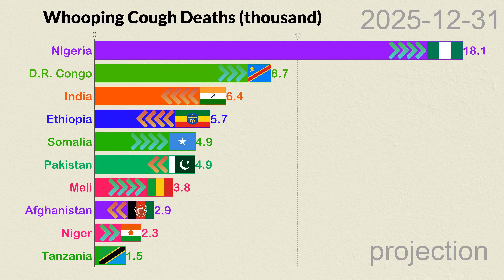Whooping Cough Deaths (1990-2025) ❤️Vaccines save lives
❤️Vaccines save lives ❤️Top ten countries in the world compared by Whooping Cough Deaths (thousand), from 1990 to 2025. This video is updated on Saturday, December 12, 2020. The Whooping Cough Deaths (thousand) of each country is shown in the video beside the name of the country.

❤️Vaccines save lives. Please vaccinate to protect yourself, your loved ones, and your community. To learn more about the Whooping cough vaccine:

❤️Datasets used:
Deaths - Whooping cough - Sex: Both - Age: All Ages (Number)